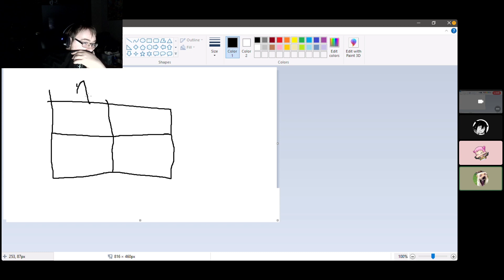Minecraft Custom Modpack with da bois PART 1